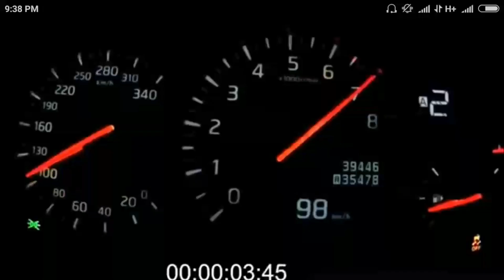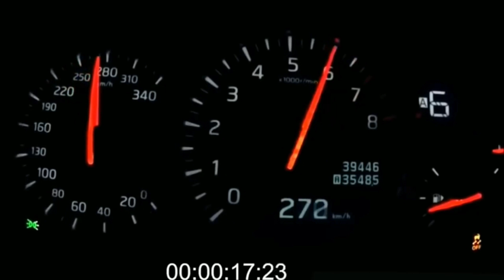EDDY CURRENT|| Best application of eddy current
Hi guys ,Welcome to TANISH LAKHANI channel.You are here to get good electrical concepts . I try my best to provide you best content.
ABOUT THIS VIDEO:
In this video I have explained About eddy current.and some of its application is explained here.
ABOUT THE CHANNEL:
My channel is all about electrical stuff and some basic electronic stuff.You will get videos related to electical machines and some basic electronics stuff. My aim is to clear the basics concept of elecrtical engineering and to provide deeper understanding about electrical world. I may not help you in preparation of any exam but i guranteee that my videos will provide you the basic step to understand complex world our electrical engineering.
"SPREAD EDUCATION SPREAD SMILE"
EDUCATION IS FOR EVERYONE AND I WANT TO PROVE IT RIGHT.